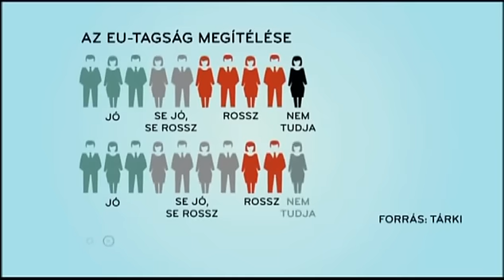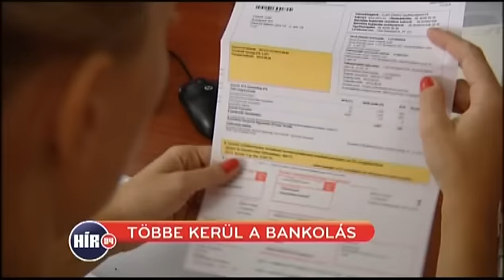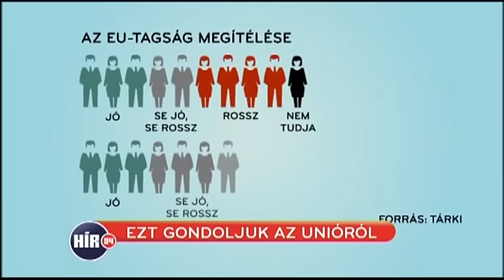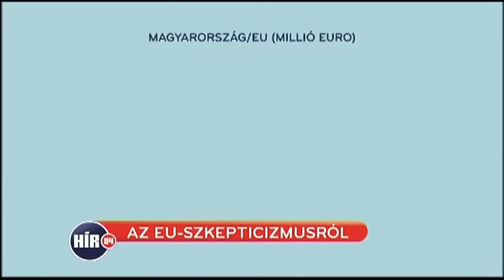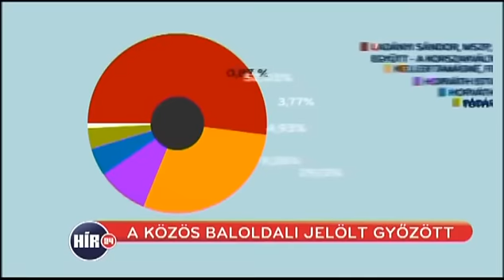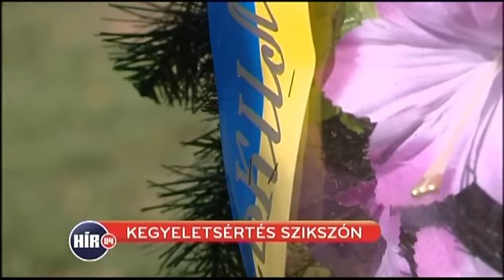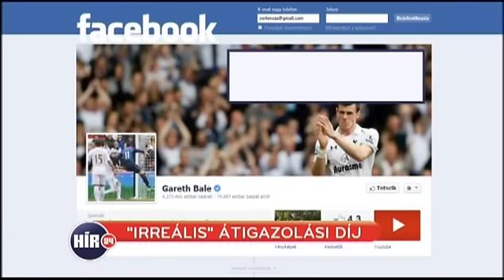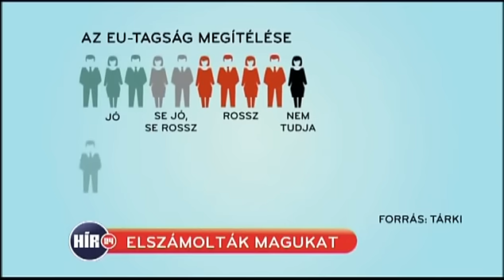Hír24 teljes adás - 09.02.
Úttörőnek öltözött tüntetők várták Orbán Viktort Törökbálinton. Többe kerül a bankolás. Tévedett a TÁRKI -- mégsem tartja rossznak a többség az uniós tagságot. Rekordösszeget fizetett a Real Madrid Gareth Bale-ért.